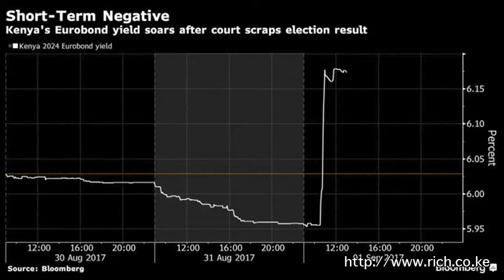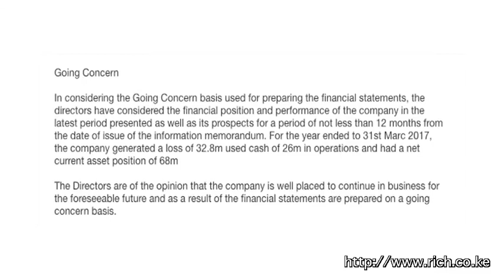Matters Kenya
Kenyan supreme court, International observers, Eurobond yields, Two principals, IEBC, Raila Amolo Odinga, Credit growth, John Ngumi, BBC Newsday, Nairobi Business Ventures